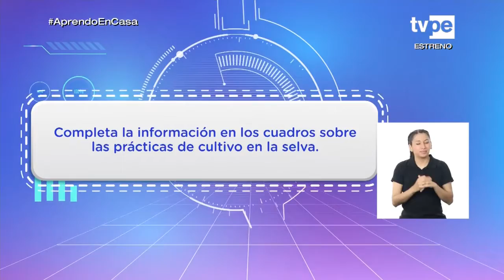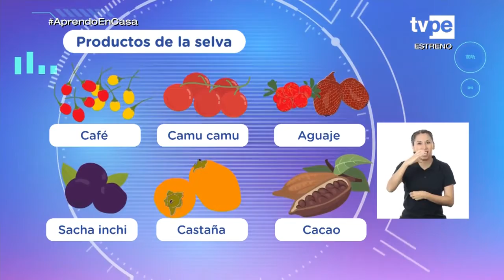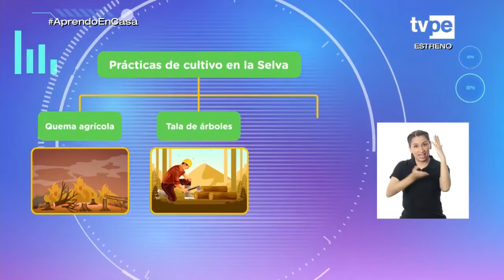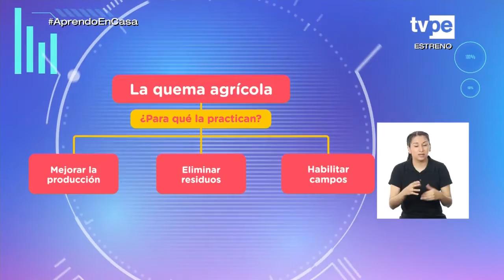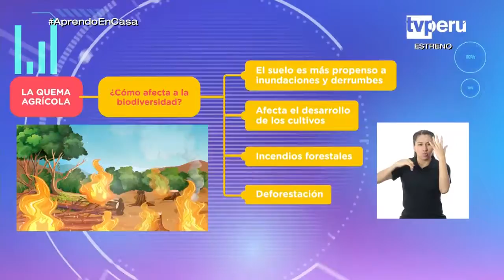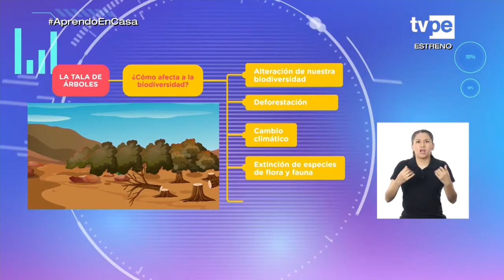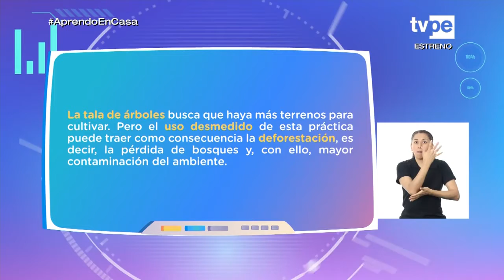AprendoEnCasa​ - 3.° y 4.° grado de primaria - Miércoles 20 de octubre